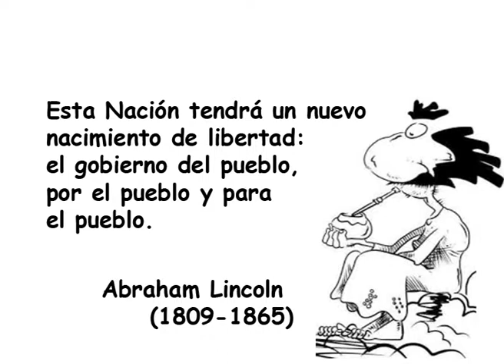Mateando Filosofía Encuentro 10 Parte III